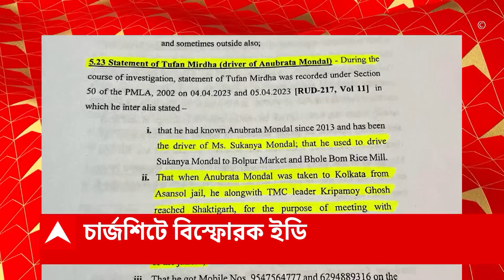Anubrata Mondal: অনুব্রত মণ্ডল প্রভাবশালী! ফের চার্জশিটে বিস্ফোরক ইডি | ABP Ananda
অনুব্রত মণ্ডল (Anubrata Mondal) প্রভাবশালী, প্রথম থেকেই এই দাবি করছে ইডি (ED)। চার্জশিটেও একই দাবি করেছে কেন্দ্রীয় সংস্থা। এই দাবি করে, চার্জশিটে আসানসোল জেল কর্তৃপক্ষ এবং জেলা পুলিশকে কাঠগড়ায় তুলেছে এনফোর্সমেন্ট ডিরেক্টরেট।